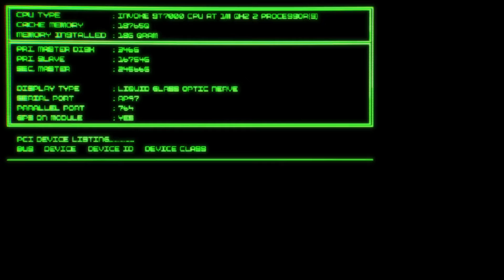System Shock (Remake) - Alpha Demo Teaser Trailer (2020)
System Shock (Remake) - Alpha Demo Teaser Trailer